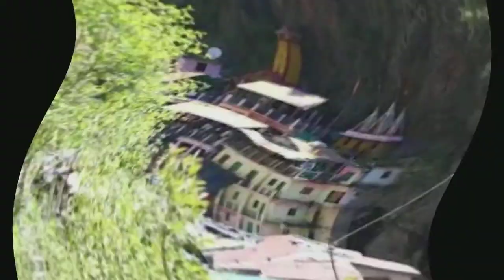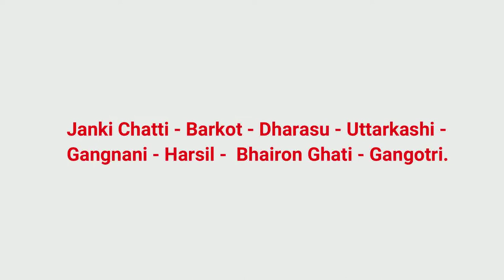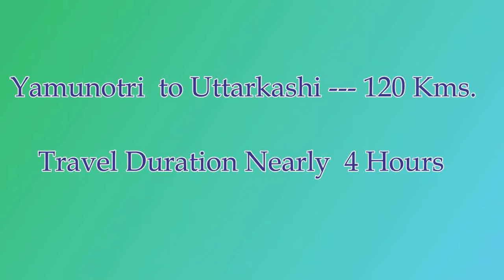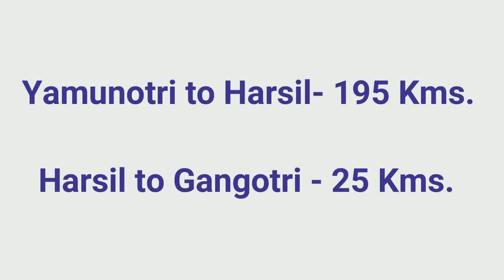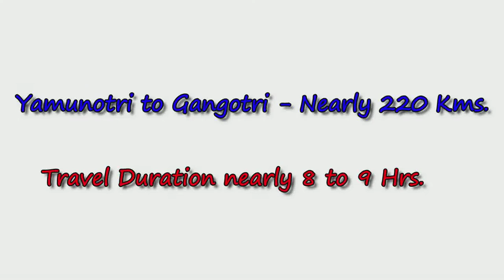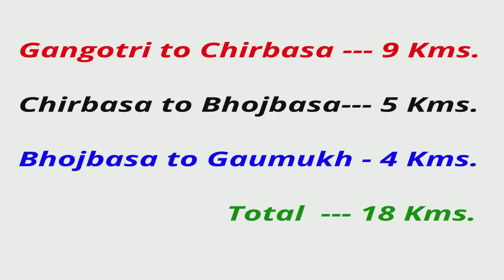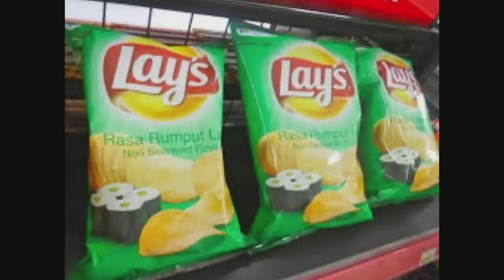Gangotri Temple and Gaumukh Trek Full details in telugu (Char Dham Yatra Part-3)...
V2 Vignaanam-Vihaaram

This is the third video in Char Dham series about Gangotri and Gaumukh trek... It is a full information video...